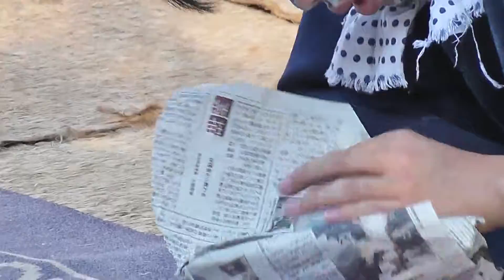2013 10 狐釣り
岐阜県無形文化財指定の 羽島市福寿町平方・八幡神社祭礼の「勢獅子(きおいじし)」をはじめ、1幣の舞　2.夫婦和合の舞　3.平方勢獅子(ひらかたきおいじし)　4.狐釣り　5.遊猿の舞　6.剣の舞　7.天狗の舞・五人持ち　の演目を平方地区の小・中・高生が舞い、お囃子も子供たち中心で行っている、羽島市福寿町平方地区のの「伝統芸能」です。